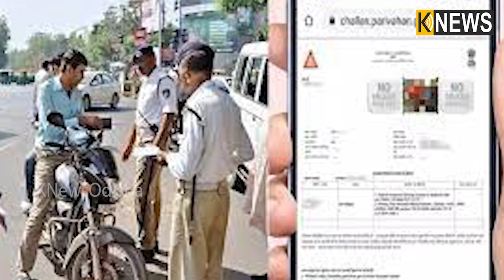ନମ୍ବର ପ୍ଲେଟର ଫଟୋ ଉଠାଇନେଇଛି କି ଟ୍ରାଫିକ୍‌ ପୋଲିସ୍‌, ତାହେଲେ ଚାଲାଣ କଟିଛି କି ନାହିଁ ୧ ମିନିଟରେ କରନ୍ତୁ ପତ୍ତା